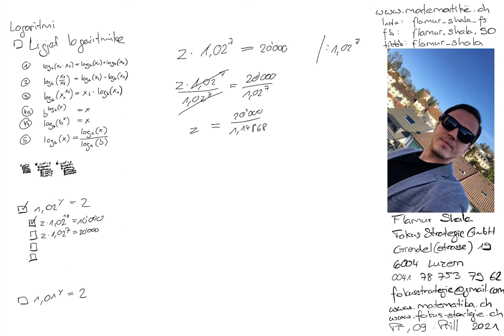Matematikë shqip: 68 Logaritmi: Ligjet logaritmike në aplikim nga Flamur Shala: z*1,02^7=2'000